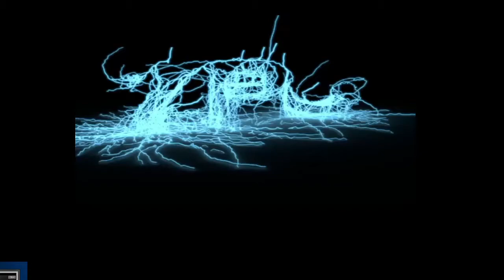The Sunday Show: Episode 13 “UNLUCKY FOR YOU MAYBE!”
It’s the Sunday Show for August 7th, 2016.  Welcome!

Playlist links for the week:

Another week in review, It’s time to relax and unwind after a super busy week. We hope you liked it, and if you did, send us more requests! If you didn’t, send us money, so JP won’t have to do more comedy stuff.

Feel like it’s time to join the Maker team?